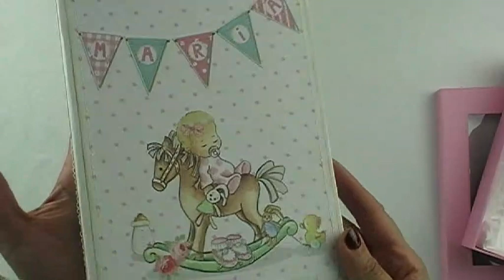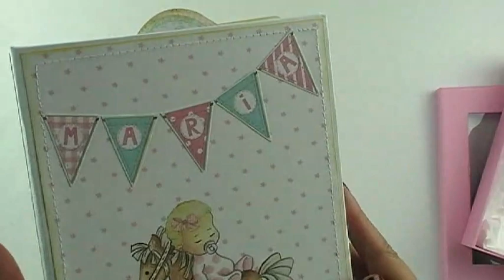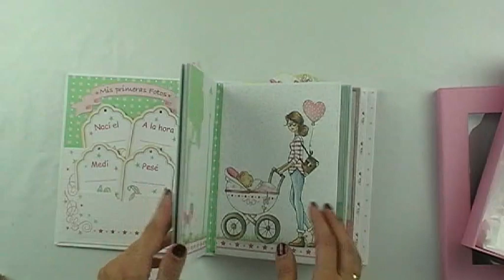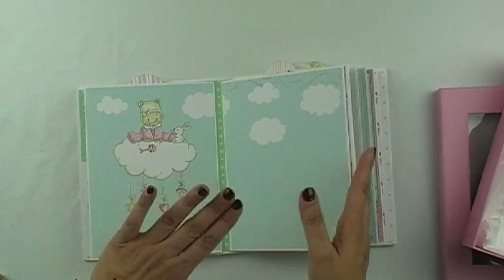Inspiración. Álbum de bebé.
Hola a todos!!! Hoy os traigo un vídeo inspiración con un álbum de bebé. Lo he hecho con la colección de papeles "y por fin llegaste tú" de Dayka.
Espero que os guste y os sirva de ayuda.